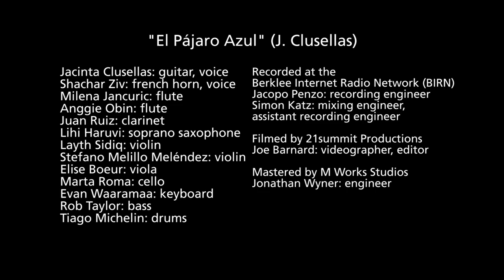Jacinta Clusellas, "El Pajaro Azul" - Recorded at the BIRN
Jacinta Clusellas's "El Pájaro Azul" (The Blue Bird) was inspired by the short story with the same name by Rubén Darío. El Pájaro Azul tells the story of Garcín, a young poet, who was brilliant and very creative, but who also struggled with life. He said, "there is a blue bird, inside the cage of my brain, who is trapped and want's his freedom."

Jacinta believes that we all have a blue bird trapped inside our heads, and hopes this music will help all those blue birds fly. "If you can't find the door to let your blue bird out, you'll have to learn how to fly"

Escribí esta canción inspirada en el cuento "El Pájaro Azul" de Rubén Darío. Cuenta la historia de Garcín, un joven poeta, que era brillante y muy creativo, pero que también sufría mucho con la vida. El decía: "dentro de la jaula de mi cerebro está preso un pájaro azul que quiere su libertad"

Creo que todos tenemos algún pájaro azul atrapado en nuestras cabezas, y espero que ésta música ayude a esos pájaros a volar.
"Si no encontrás la puerta para que salga tu pájaro azul, tendrás que aprender a volar."

Se viene la partida
Del pájaro azul
Que vive en una jaula
De pensamientos

Un alma de cristal
No lo supo ver
Que el pájaro podía
Brillar dentro de él

Si no encontrás
La puerta para que salga tu pájaro azul
Tendrás que aprender
A volar

Garcín querido amigo
Lo puedo entender
Que el viento te acompañe
Y vueles con él

"El Pájaro Azul" (J. Clusellas)

Jacinta Clusellas: guitar, voice, composition, arrangement
Shachar Ziv: french horn, voice
Milena Jancuric: flute
Anggie Obin: flute
Juan Ruiz: clarinet
Lihi Haruvi: soprano saxophone
Layth Sidiq: violin
Stefano Melillo Meléndez: violin
Elise Boeur: viola
Marta Roma: cello
Evan Waaramaa: keyboard
Rob Taylor: bass
Tiago Michelin: drums

Recorded at the Berklee Internet Radio Network (BIRN)
Jacopo Penzo: recording engineer
Simon Katz: mixing engineer, assistant recording engineer